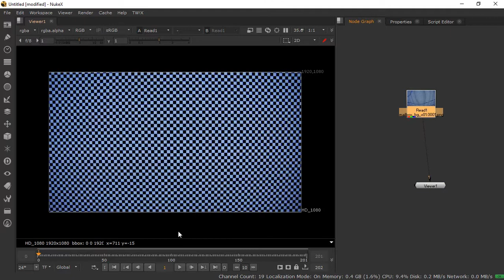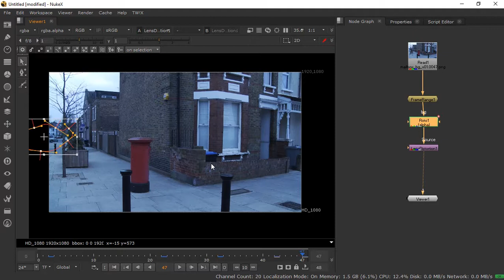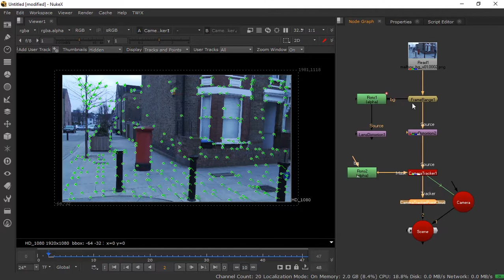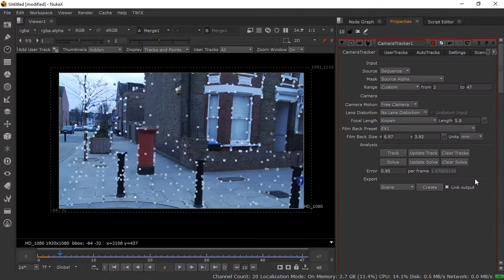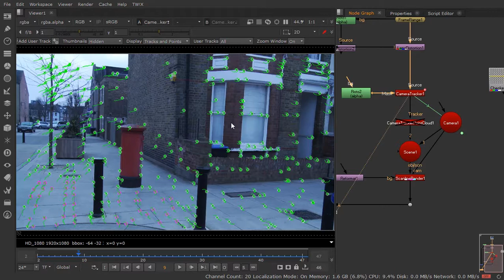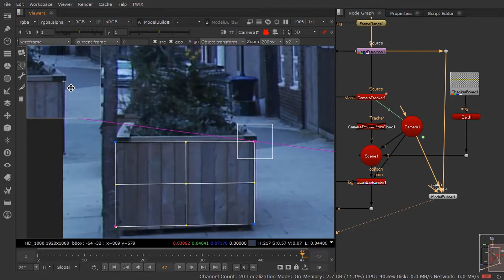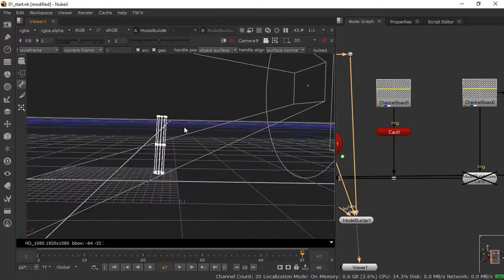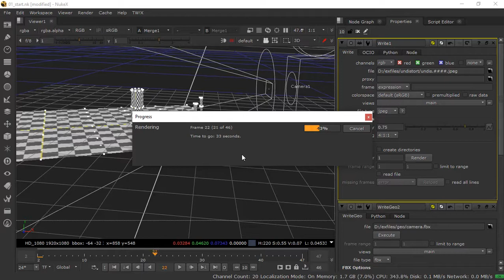Class 01 : LensDistortion & Camera Tracking